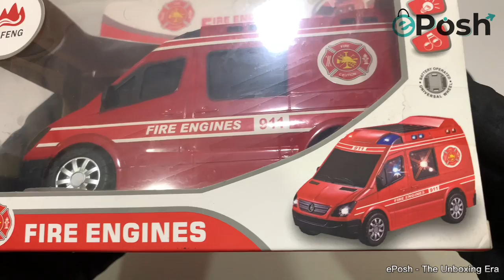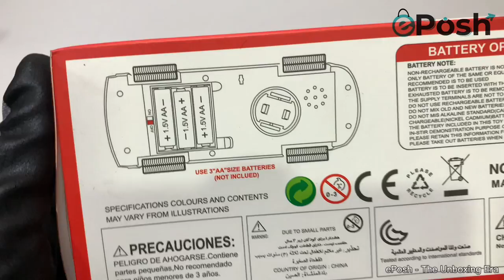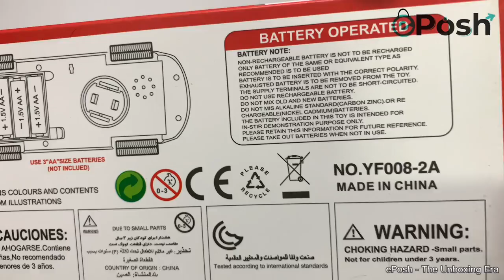Unboxing Fire Engine City Series Guardians Electric Fire Truck Toy with Stunning 3D Lights & Sirens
Fire Engine City Series City Guardians Electric Fire Truck Toy with Stunning 3D Lights and Sirens, goes Around and Changes Directions on Contact - Great Gift Toys for Kids

Product details of Fire Engine City Series City Guardians Electric Fire Truck Toy with Stunning 3D Lights and Sirens, goes Around and Changes Directions on Contact - Great Gift Toys for Kids
Bump and go action; children can watch the fire truck move forward, backward and spin 360 degrees on any flat surface; if it crashes into the wall or an object, it automatically changes its direction on contact
Imaginative play; kids will love being called to an emergency to save the day; inspired to role-play, their creativity and imagination spark as they imitate their favorite firefighter role model bravely racing in the fire truck to extinguish the flames
Light display; equipped with beautiful, flashing lights, this truck will deliver a spectrum of multi-colored 3D effects that can be seen on the top and through the windows; turn off the room lights for a mesmerizing display on the floor and walls
Fun entertainment; children love toys with vibrant colors and sound effects; furnished in fire engine red with LED flashing lights, sirens and beeping sounds alert others that there is a fire in progress; 3 AA batteries required (not included)
Great gift idea; with lights, sounds, and bump and go action, the WolVol Electric Fire Truck Toy will make a perfect gift for birthdays, holidays and other gift-giving occasions for both boys and girls alike